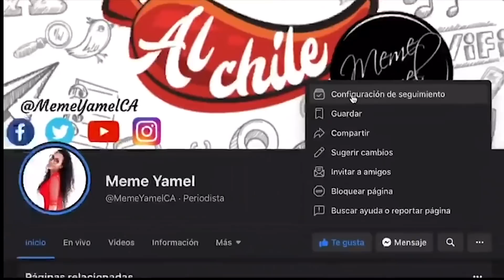4 HORAS PARA LLEGAR AL AIFA ¡Becario del Deforma se CONFIESA!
Poncho Gutiérrez, "becario" del Deforma se confiesa, esto es lo que en verdad pasó para que se hiciera 4 horas en scooter para llegar al AIFA.